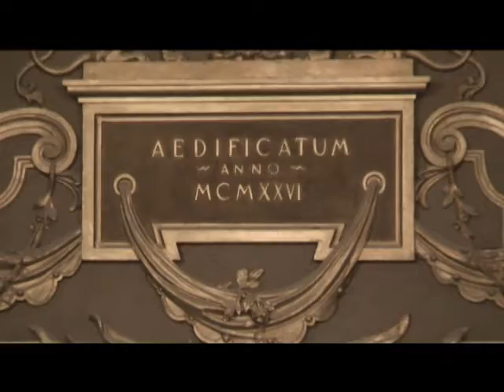Russian-Estonian Contrasts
Featuring Mart Sander and Pirjo Püvi. Provided by Baltic Event Camera&Editing: Viljo Soon